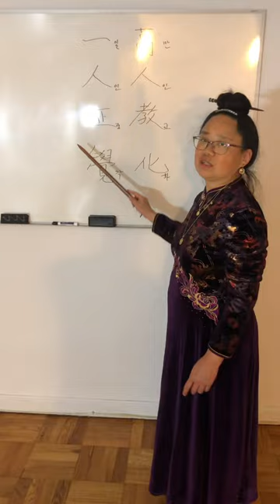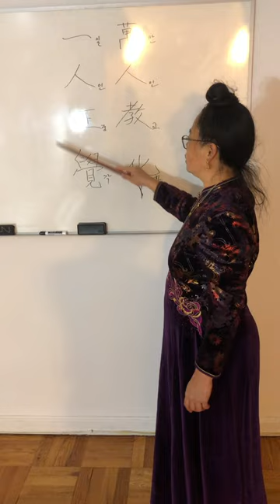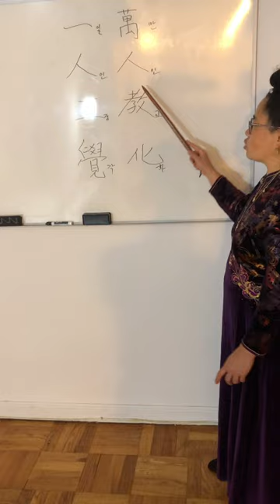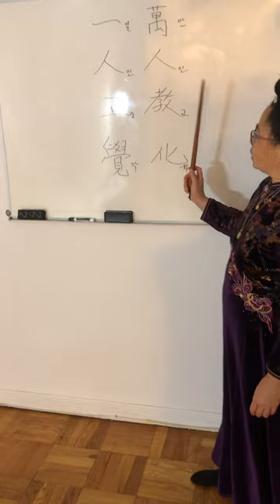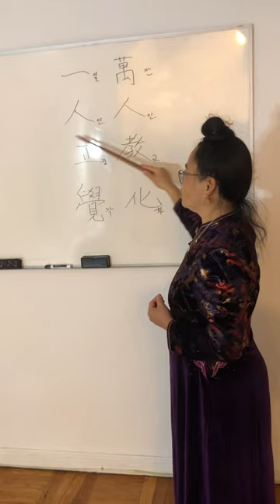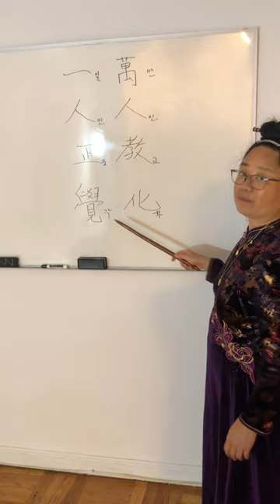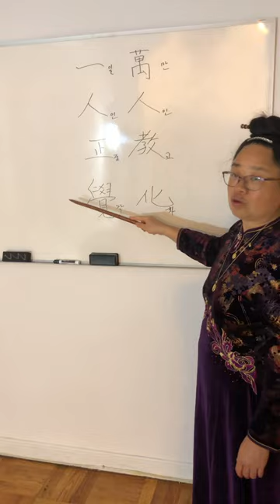一人正覺 万人教化Dr. Lotus King Weiss Bilingual Lecture on November 9th 2022